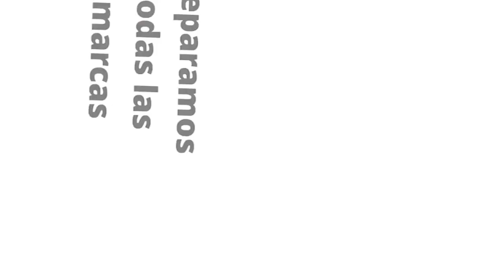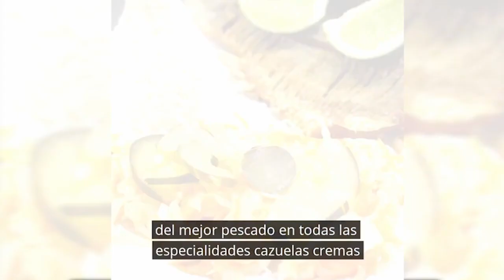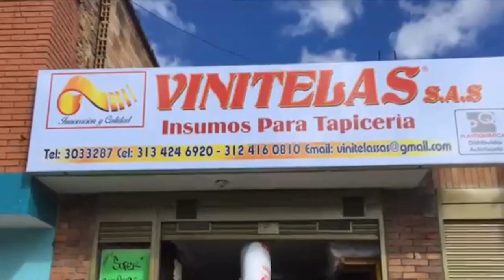Juan Jesús Vallejo y Nestor Armando Alzate en Directo y Sin Barrera con los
Analizan el libro de Juan Jesús Vallejo -  "CONSPIRACION"